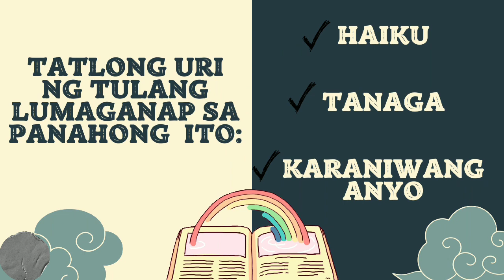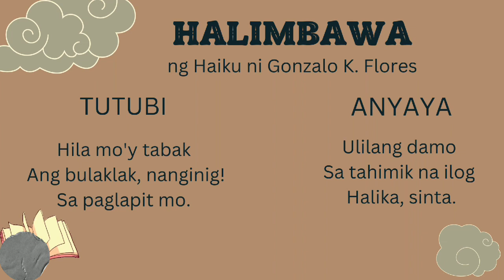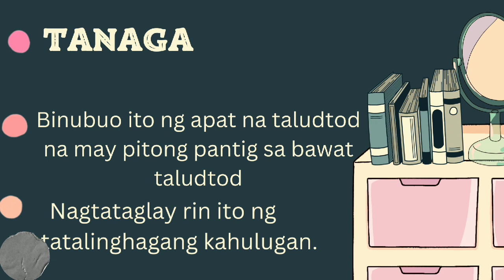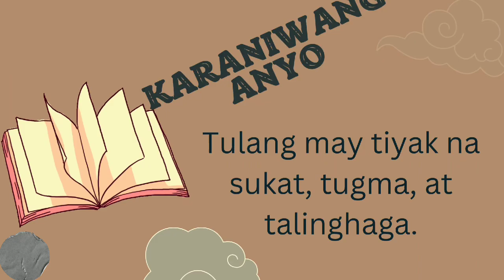GEFIL1: TULA SA PANAHON NG HAPON